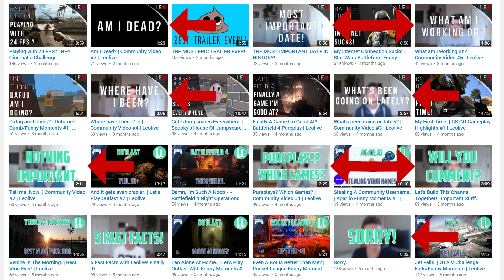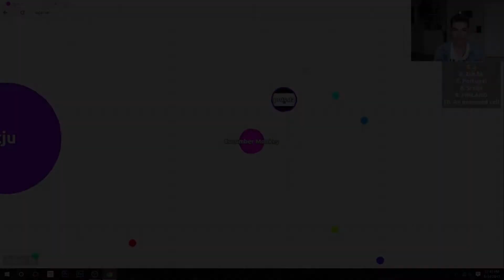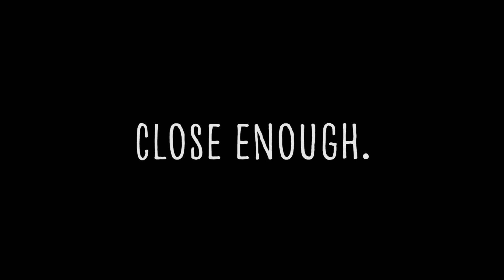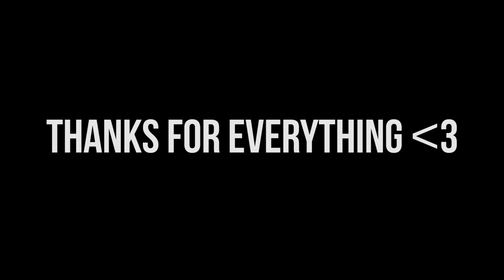LEOLIVE: ONE YEAR ANNIVERSARY!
Already one year. Wow, time passes quickly. Thanks for everything we have achieved together, I hope you like my new mentality and the new stuff!
Click "SHOW MORE" to discover mind blowing things! Ok, maybe that's a bit exaggerated, but you should still do it.

Welcome to the description, the hidden place where all the interesting stuff can be found. If you read this, put "alreadyone" at the end of your comment to show that you're a part of the secret description community.

Social networking, improved channel design, a commentary series and better videos, 2016 will be a great year, I know it. Make sure to tell me what you want me to do next, suggestions for games, challenges, crappy apps and topics are really important to keep this channel alive! Thanks again for your support, whether it's liking, commenting, sharing or simply watching my videos, it means a lot to me.

My book:
Just kidding, I haven't written a book.

Please write comments in English and be respectful.